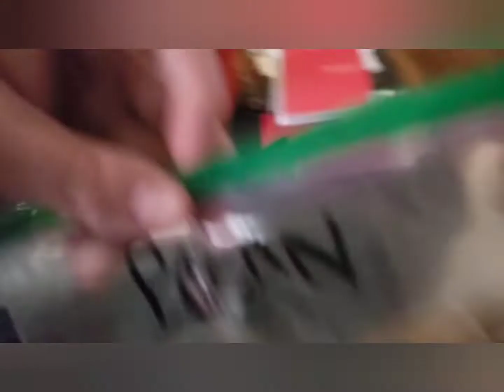Tomahawk Steak, Cold Smoked, With Pecan, Rosemary, Thyme, and Weed, Reverse Seared, & Cowboy Butter!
1st Tomahawk Steak.
Never made one... here we go!!!
Cold Smoked with Pecan, Rosemary, and weed ... , (get over it, legal in most states now)
Reverse seared (275 in the oven until 130 in the center) Then onto the Grill!
Served with Cowboy Butter!!! (Recipe in video)